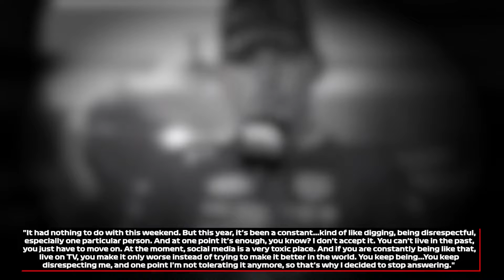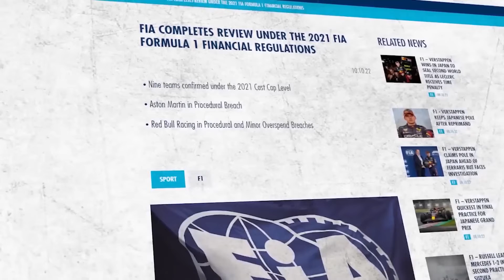F1 Red Bull Face a Huge Problem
Redbull had to shelve some of their updates because of the cost cap breach.